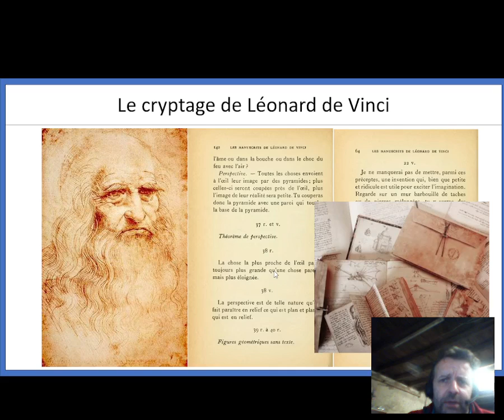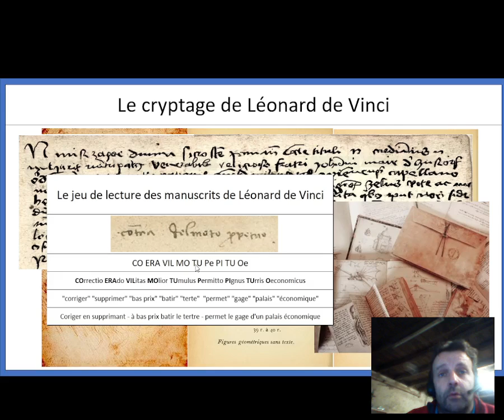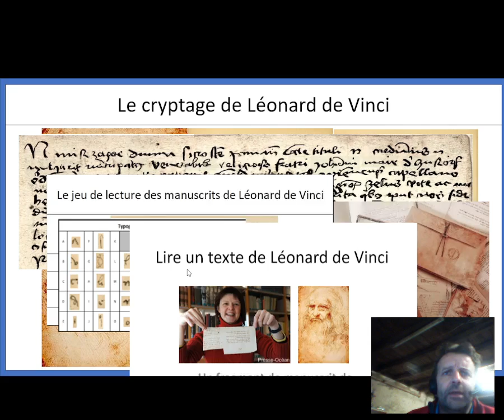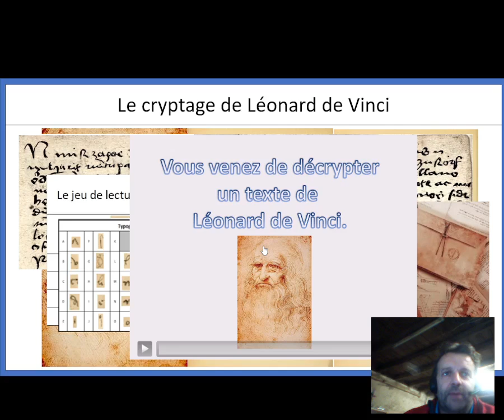Introduction à la vie de Léonard